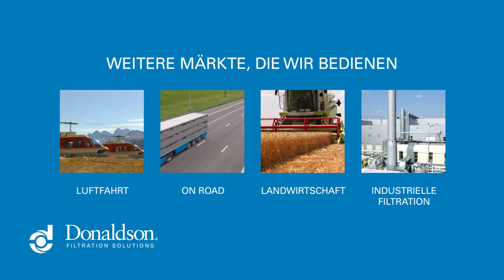Donaldson - Ihre Quelle für die komplette Filtration in Bau und Bergbau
Entdecken Sie unsere breite Palette von Filtrationslösungen  und Möglichkeiten für die Segmente Bau und Bergbau. Halten Sie Ihre Geräte am Fahren mit unseren Luftfiltern, Kraftstoff-Filtration mit integrierter Wasserabscheidung , Öl-Filtration um Verunreinigungen herauszufiltern, Hydraulik-Filtration um Ihre Maschinen zu schützen, Großtank-Filtration um den Kraftstoffverbrauch zu reduzieren oder Verunreinigungen zu sammeln, damit Ihre Maschinen im Betrieb geschützt werden.